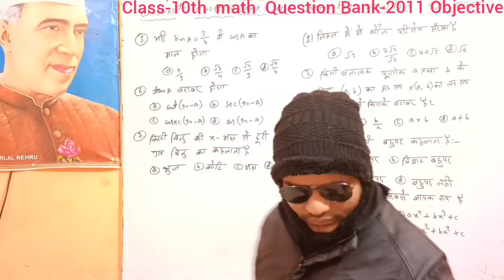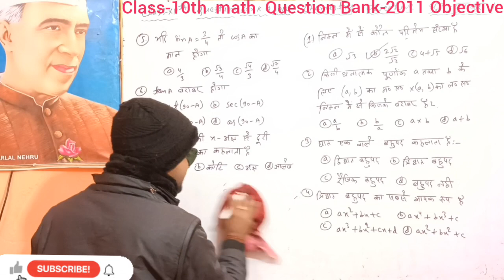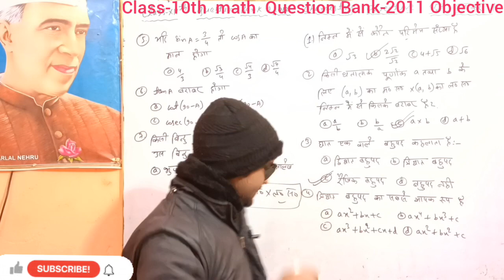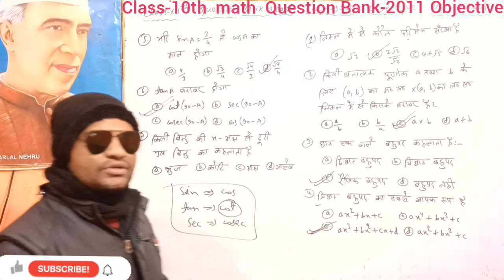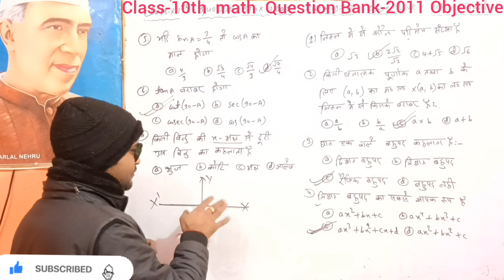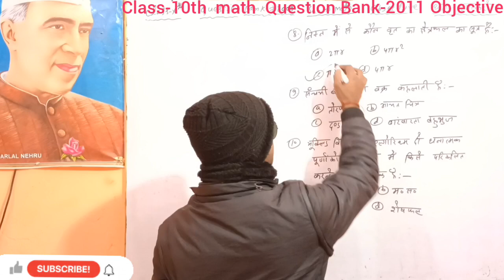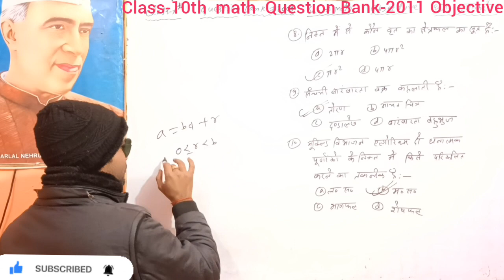Bihar Board 10th Math Question Bank2011 से 2022 तक || Class 10th Question Bank-2011-2022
Class-10th math Question Bank-2018 second sitting त्रिकोणमिति Objective Complete Solutions ।। 2023
Class-10th math Question bank-2018(A) त्रिकोणमिति Objective Complete Solutions ।।
Class-10th math Question bank-2015 to 2017 त्रिकोणमिति Objective Complete Solutions ।।
Class-10th math Question bank-2011 to 2014 त्रिकोणमिति Objective Complete Solutions
Bihar Board 10th Official Model paper math 2023 Answer || Subjective Complete Solutions 💯 ।। Lec-2
Bihar Board 10th Official Model paper math 2023 Answer || Subjective Complete Solutions 💯 ।।
Bihar Board 10th Official Model Paper
Science 2023 Answer ||10th Model Paper
2023||
Class-10th sanskrit Chapter-4 संस्कृत साहित्ये लेखिका  100% complete एक ही विडिओ मे क्रैश कोर्स।।
Class-10th sanskrit क्रैश कोर्स  Chapter-3 अलसकथा(विद्यापति) 100% complete एक ही विडिओ मे ।।
Class-10th sanskrit Chapter-2 पाटलिपुत्रवैभवम 100% एक ही विडिओ मे कम्प्लीट
Class-10th sanskrit Chapter-2 पाटलिपुत्रवैभवम 100% एक ही विडिओ मे कम्प्लीट 10th class संस्कृत।।

Class-10th  Chapter-2 ढहते विश्वास (सातकोड़ी होता) BSEB Exam-2023 crash course hindi वर्णिका

Class-10th  Chapter-1 दही वाली मंगम्मा BSEB Exam-2023 crash course hindi वर्णिका 1. दही वाली मंगम्मा
Class-10thChapter-1
दहीवालीमंगम्माBSEBExam-2023
crash course hindi वर्णिका 1. दही वाली मंगम्मा
Class-10th समाजिक विज्ञान अर्थशास्त्र(Economics) Chapter-6 target book objective with answers

science Question Bank 2018(प्रथम पाली) Science Question Bank 2022 10thQuestion Bank |Science Paper
Biharboardpatna2023  liveclass2022, Bihar
boardliveclass, Live, Livecrashcourse, Sanjay
sirlive,dishaonlineclasses,biharboardvviquestion/
biharboardvviquestion2023/
biharboardvviobjectivequestion/
biharboardvviojectivequestios/
biharboard10thviquestion 2023/
biharboard10thvviquestion2023/
biharboardsanskritviquestion/
biharboard10thsciencevviobjective/
biharboardenglish1 2thclassvvio/
objectivequestionanswer/Science class 10
chapter/science class 10 chapter 1/science class
10 chapter 2/science class10chapterquestion/
hindiclass10vviobjectivequestion/
class10physicsvviobjectivequestion/class 10 science vvi
objective question
2022,class10sciencevviobjectivequestion,englishclass1 0v
viobjectivequestion2023
,bihar board matric objective question,bihar board 10th
objective question
2022/bihar board 1Oth objective answer
2022/bihar board 1 Oth objectivebihar board matric
math objective/bihar board 10th math objectivean swer
2022,bihar board 1Oth science objectiveanswer 2023
bihar board 10th hindi objective,answer 2023/bihar board
10,Bihar board math live class,